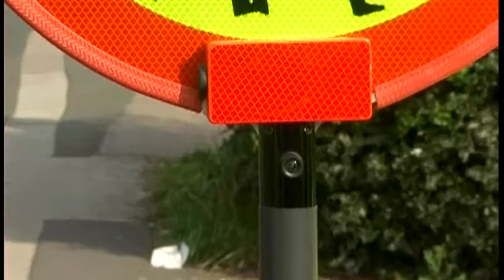Stop means stop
Staffordshires school crossing officers are now equipped with the latest technology to catch unruly motorists.